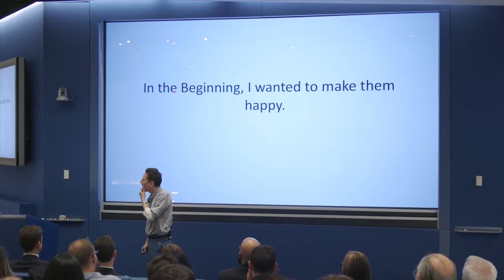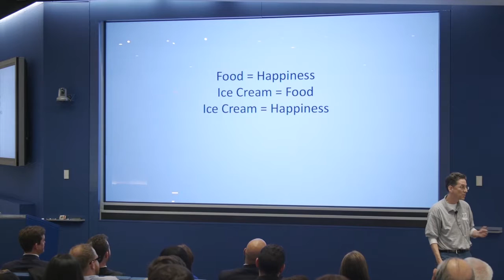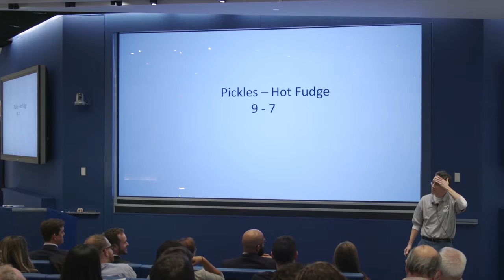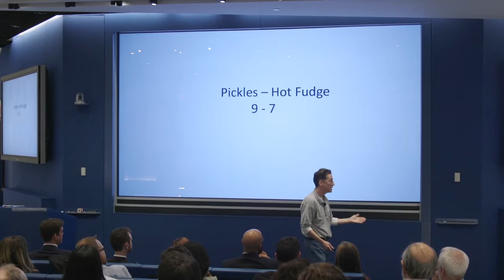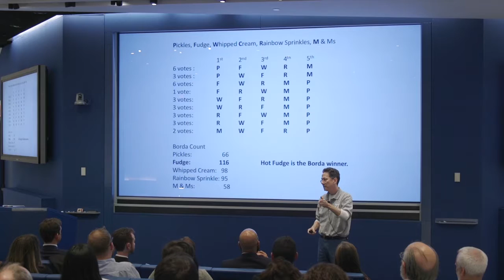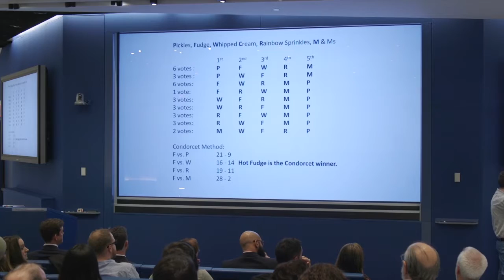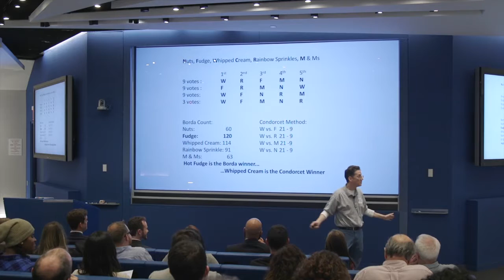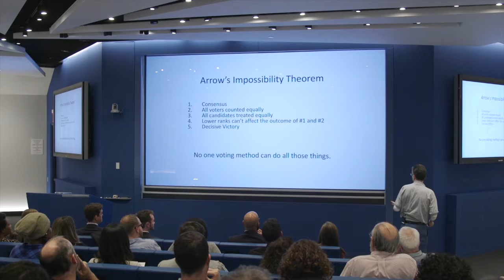2016 MT²: Master Teachers on Teaching - Adam Zaid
The 5th Annual MT²: Master Teachers on Teaching focused on the theme, "The State of STEMocracy: What's Fair and Balanced in our Classrooms?" MƒA Master Teacher Adam Zaid presented, "How Should We Elect the Ice Cream Sundae Party?"